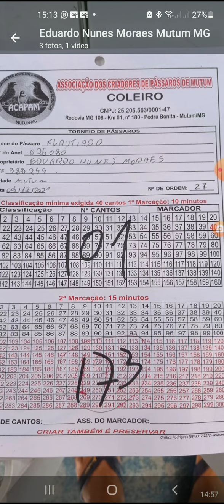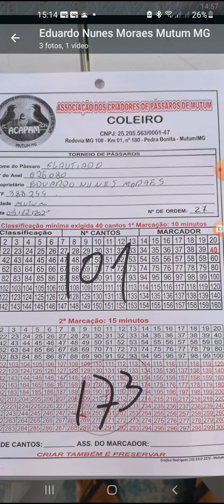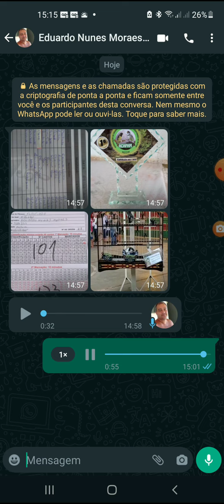do tratamento para o primeiro lugar.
da doença para o pódio.

catálogo dos medicamentos Homeopáticos para aves.

obs número exclusivo para trabalho não é um número para dicas.

TODOS OS MEDICAMENTOS AQUI APRESENTADOS são Derivados de vegetais e minerais, não a presentando risco de
intoxicação para a pessoa que irá manipulá-lo e nem para os animais que entrarão em contato como produto.

TODOS OS MEDICAMENTOS A tende as boas normas de fabricação e qualidade dos medicamentos de uso veterinário.

( atenção as minhas formulações não são iguais as formulações do Flávio Mendonça pois eu costumo usar formulações com cinco até seis componentes "mais completas" )